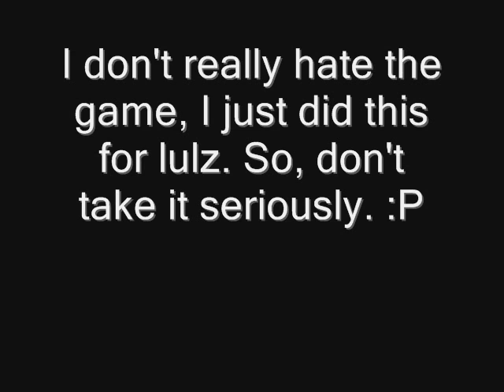Arclad LP's Monopoly???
Just a little something I put together one day for laughs. You might get a laugh or two out of it. :P

Note: This is actually my second attempt at uploading this. The first time I tried it got pulled a few seconds later by the WMG. Yes yes I know, we all hate what had been going around about it in the past. Hopefully this time it will stay up. So, with that in mind let's get the disclaimer out of the way:

I DO NOT own Dane Cook in any way shape or form. A parody if you will. The track that was used in this was from Dane's "Harmful if Swallowed" CD.

Also, actual game footage was from Aqualung's Game Review of the game. You can go check out his stuff

With that ladies and gents, enjoy! :)